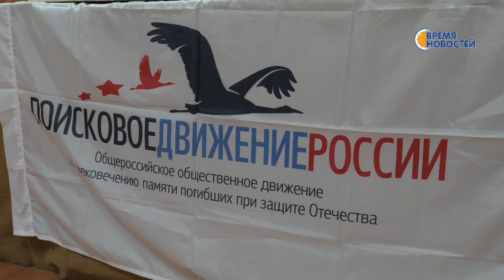Детям о войне.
О событиях Великой Отечественной войны, ее героях и подвигах, которые совершали простые солдаты – об этом и не только говорили со школьниками в краеведческом музее. Лекции в рамках выставки «Говорят ожившие герои» провели представители «Поискового движения России» в Республике Башкортостан. Они привезли с собой оружие и инструменты, которыми пользовались солдаты Второй мировой.